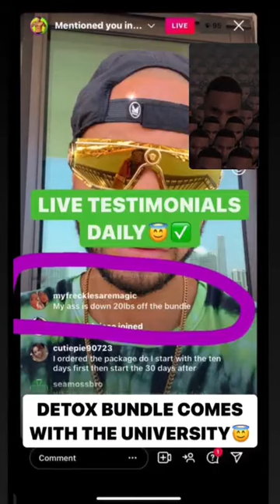GOVERNMENT CLONING YOUR FOOD‼️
Text TWALK to 41372 for FREE GUIDE of FOODS to Eat vs. AVOID